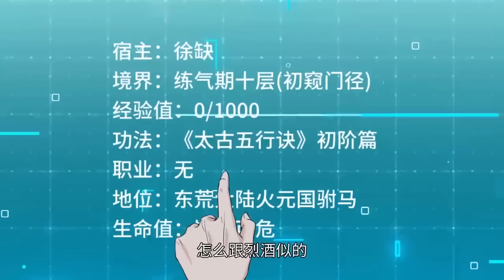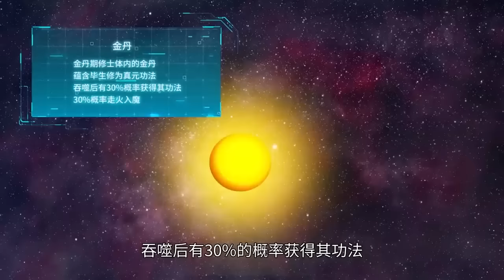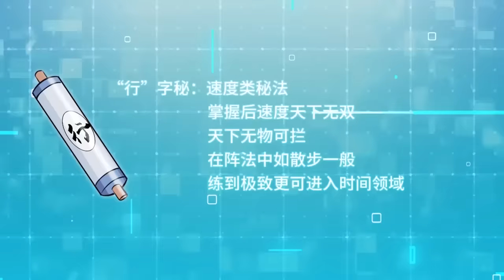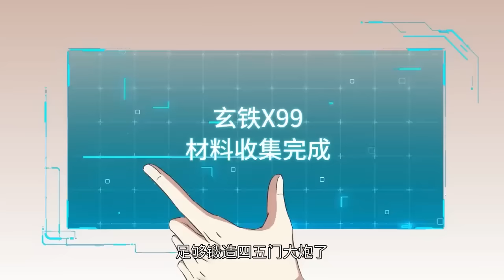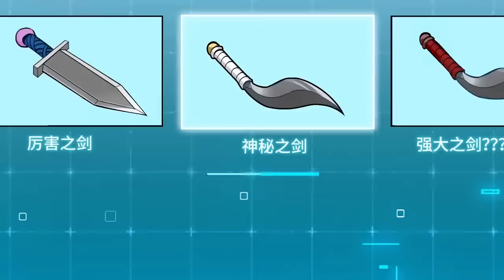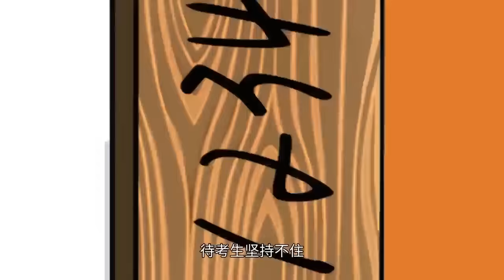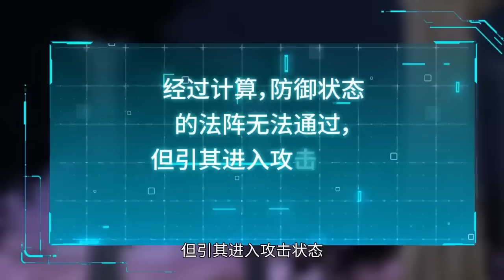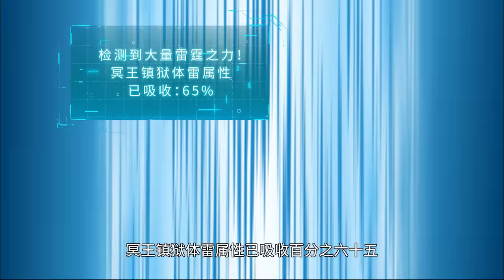《最強反套路系統/Anti-routine system》第1季第1-47集：打脸狂人徐缺，反手就是一个套路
【下一集】《最強反套路系統》第1季第48集：每周三、週六、週日更新
【Next Episode】Season 1 Episode 48：Updated every Wednesday Saturday and Sunday

【故事簡介】
最强反套路，反手就是一个套路。 徐缺踏上了一条套路之路，每天不是在套路，就是正在去套路的路上！左手无尽之刃，右手诛仙神剑。横扫修仙界无敌手，就问一声还有谁？ “年轻人，当年我开始套路的时候，你们还在穿开裆裤！” 炸天帮的兄弟们，集合！
【Story Introduction】
The strongest anti-routine, Xu Que embarked on a road of set up, every day either in the set up, or is going to set up the road! The left hand endless blade, right hand immortal divine sword. Sweeping across the immortal cultivation world without an enemy, just ask who else? "Young man, when I started to set up, you were still wearing crotch pants!" Brothers of the Explosive Sky Gang, gather!